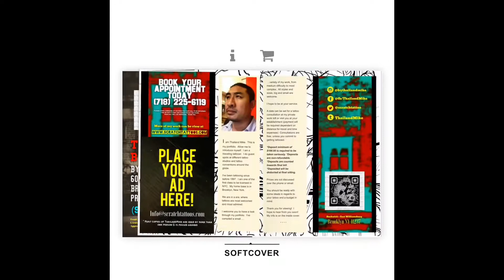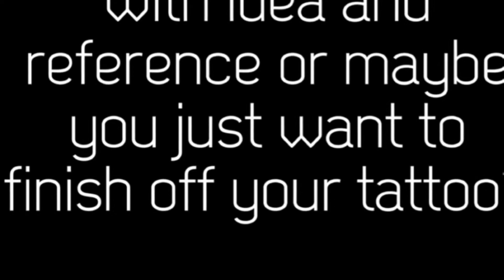Florida destination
A shop request my portfolio.  “So” owner operator of “eathai” thai restaurant explains Florida vs NYC